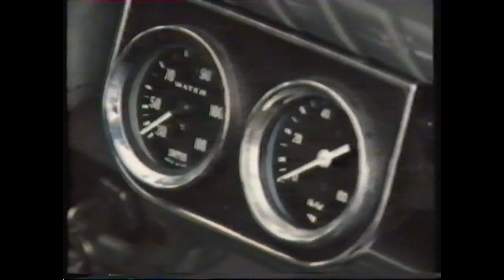Driving A Fast Bargain Part 1 Classic Saloon Car Club Documentary 1980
Driving A Fast Bargain Part 1 The first of three parts of a 25minute Documentary filmed in 1980 with the Classic Saloon Car Club at Donington Park race track in 1980.  Features David Burrows reg MG Magnette 42 and Black Morris Minor 88, Mike Jordan Grey Morris Minor 77, Roger Andreason MG Magnette cream,brown, Peter Defee and many more. Any Music was included in the original program and has not been added by myself.
Intro.  Tony Kelly,  Marks  and Spencer Fashion Manager
Jaguar Mk I      32        Geoff Scot-Williams
Zodiac              27        Alan Mills
Jaguar Mk VIII  5        Graig Hinton
Magnette          54        Denis Carter
Aurelia             14        Stuart Gross
Minor               77        Michael Jordan
Magnette          47        Roger Andreason
Magnette          45        Barry Clark
Magnette          49        Tim Colman
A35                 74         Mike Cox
Isabella             52        Paul Harrison
Magnette          42        Dave Burrows
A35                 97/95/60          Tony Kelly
Eddie = Edward Davis
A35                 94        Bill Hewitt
Minor               88        Dave Burrows
Minor               61         Charles Burton
Minor               75         Pete Hanaway
Magnette          48        Tim Colman
Wolseley          58        Hugh Hutton
Jaguar Mk I      10         Pat Callis
Jaguar Mk I      23         Andrew Moore-Hinton
Jaguar Mk I      40         Steve Peel
Jaguar Mk I      26        Valerie Lane
Riley 1½                       Tony Bishop
Rover '110'     12           Chris Logue
Jaguar Mk I      29         Bob Meacham
Jaguar Mk VII  1            Peter Deffee
Vanguard         20         Brian Pollard.